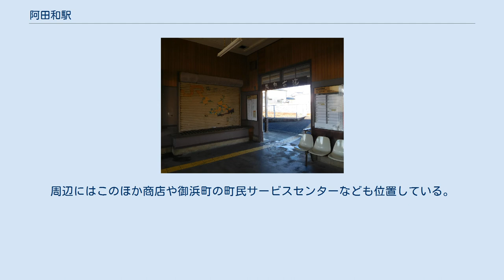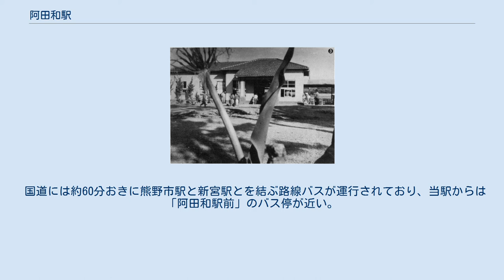阿田和駅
阿田和駅（あたわえき）は、三重県南牟婁郡御浜町大字阿田和にある、東海旅客鉄道（JR東海）紀勢本線の駅である。
 当駅は開業の数ヶ月前から紀伊半島内陸部にある紀州鉱山のひとつである入鹿鉱山からの鉱石を積み出していた。
鉱石は紀和町板屋にあった入鹿鉱山からはるばるこの阿田和まで索道を使って運び出され、当駅から鉄道で運ばれた。
鉱山は1978年（昭和53年）に廃止された。
 1946年（昭和21年）頃の駅舎 ホーム 待合室 島式ホーム1面2線と側線2本を持つ行違い可能な地上駅。
構内は広い。
駅舎とホームとを遮断機・警報機つきの構内踏切が結んでいる。
 開業当初からの駅舎が残る。
駅舎の中の待合室は周りの駅と比べても広い。
また駅舎内部には出札口および小荷物台がシャッターの閉まった状態で残っている。
 熊野市駅管理の無人駅。
自動券売機や乗車駅証明書発行機などの設置はない。
 御浜町の中心部に近い。
阿田和は熊野古道の浜街道から熊野本宮大社への尾呂志街道が分岐する地点であった。
 駅前は整備され歩道橋が張り巡らされている。
駅からまっすぐ歩くとすぐに七里御浜の海岸であり、その海岸沿いを国道42号が走っている。
駅前には道の駅パーク七里御浜があり、その中にはオークワなどもある。
周辺にはこのほか商店や御浜町の町民サービスセンターなども位置している。
また駅前の国道を熊野市方面へしばらく進むと御浜町役場がある。
 国道には約60分おきに熊野市駅と新宮駅とを結ぶ路線バスが運行されており、当駅からは「阿田和駅前」のバス停が近い。
 三重交通 名古屋南紀高速バス（三重交通が運行） 熊野市・御浜町コミュニティバス、 熊野市・御浜町広域バス